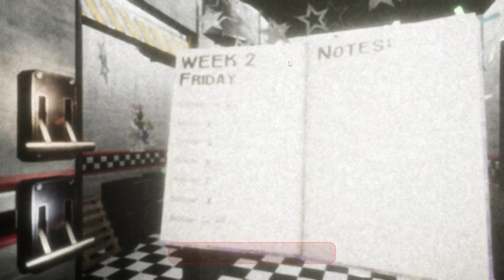WHY ME!!!FNAF 1 Rewritten(Full Playthrough)